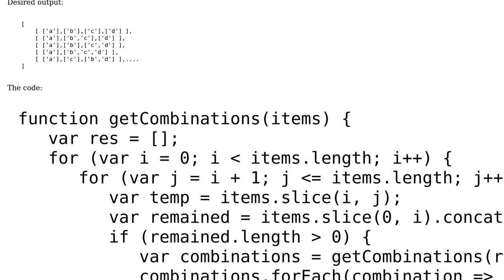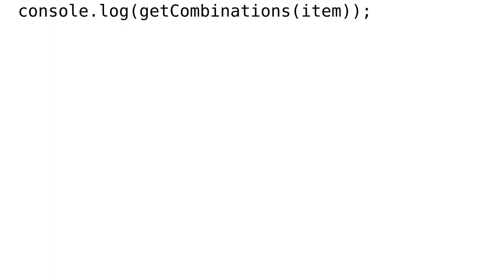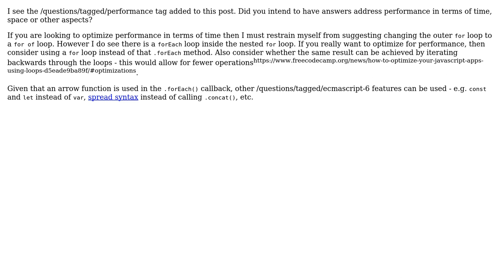Code Review: Generate all partitions of a set of items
With thanks & praise to God, and with thanks to the many people who have made this project possible! | Content (except music & images) licensed under CC BY-SA | Music | Images & others | With thanks to user SAM OnELA user Ryan and the Stack Exchange Network Trademarks are property of their respective owners. You are responsible for your own actions.